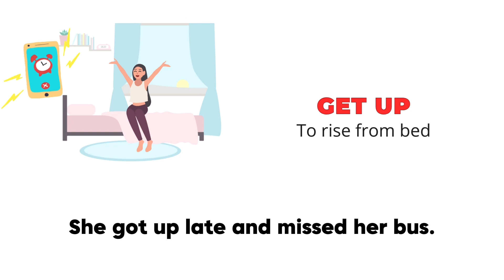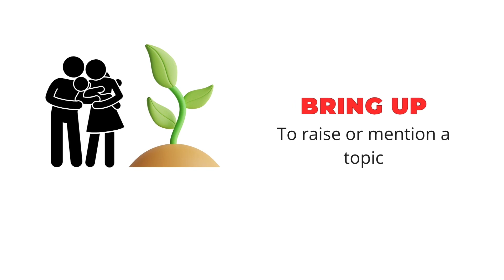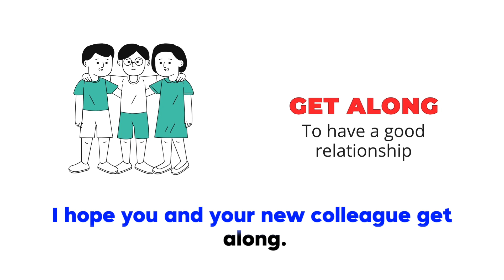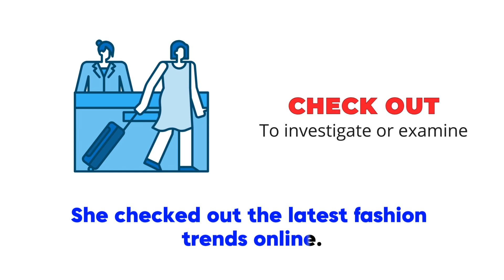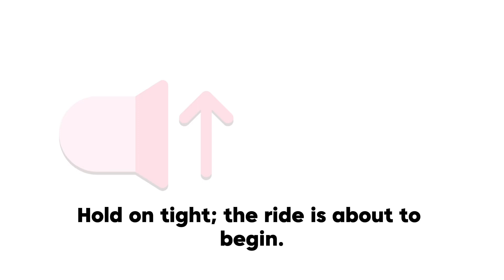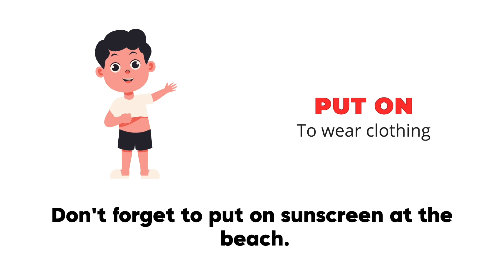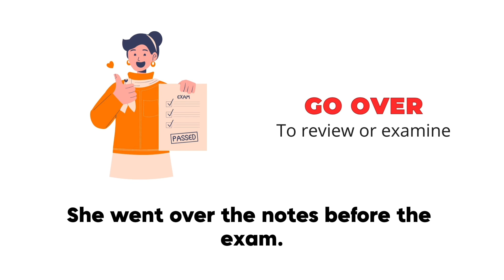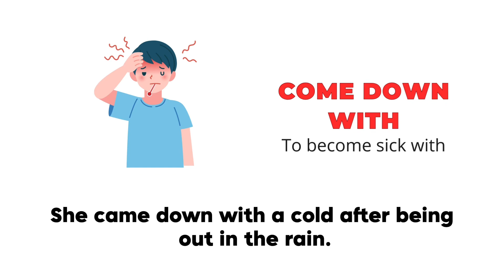50 Phrasal Verbs with sentences for Everyday Life | Everyday English Vocabulary for Beginners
50 Phrasal Verbs with sentences for Everyday Life | Everyday English Vocabulary for Beginners
Join us at English Mastery UNI for a journey into Phrasal Verbs, English Vocabulary, and fun listening and practice activities!
📚 Let's Tackle Phrasal Verbs:
Ever wondered about those tricky phrasal verbs? We're here to help! Dive into our easy-to-follow lessons that break down these word combos. You'll be using them confidently in no time!
🗣️ Build Your Word Power:
Expand your word collection with our vocabulary lessons. From everyday words to more advanced terms, we've got your back. Speak with more confidence and precision!
👂 Listen and Practice:
Improve your listening skills with our engaging exercises. Then, practice what you've learned to make it stick. Learning English can be fun, and we're here to prove it!
Let's make learning English a joyful adventure at English Mastery UNI!